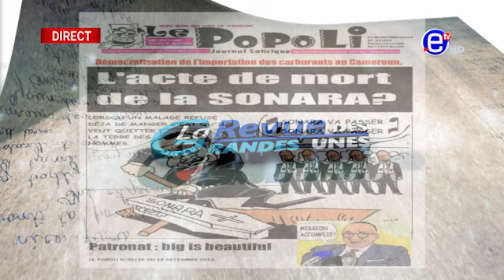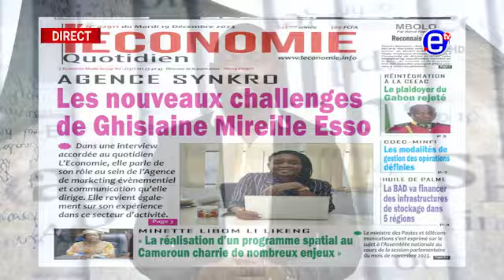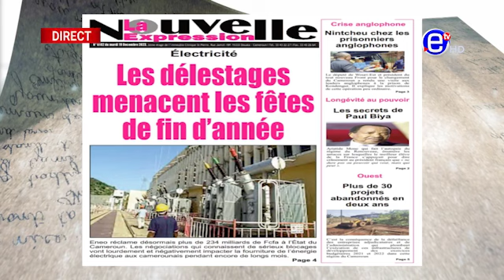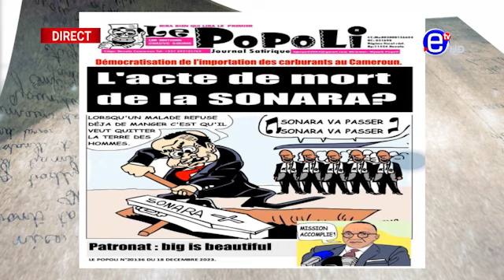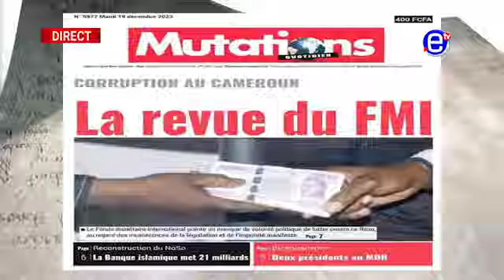LA REVUE DES GRANDES UNES DU MARDI 19 DECEMBRE 2023 - ÉQUINOXE TV